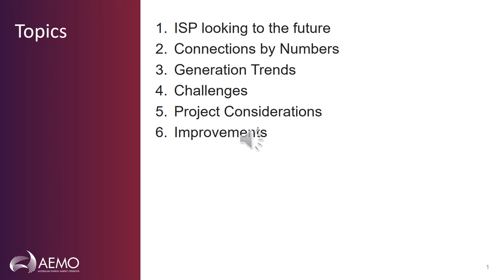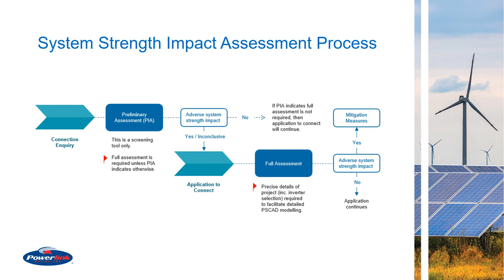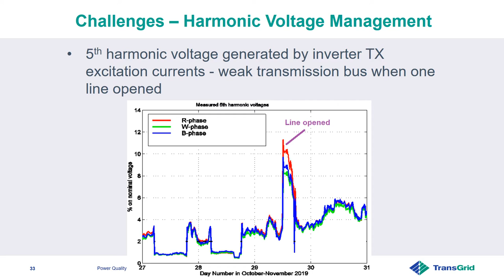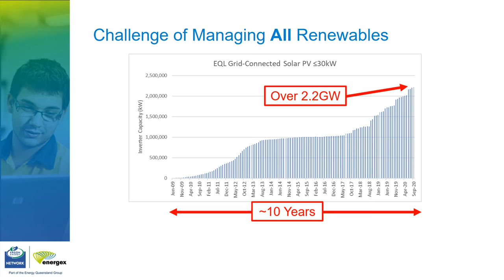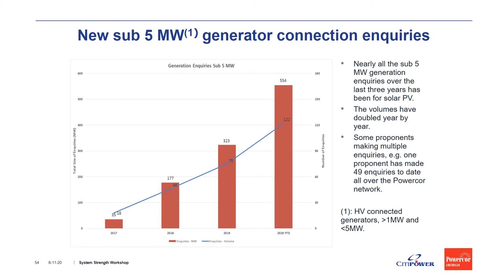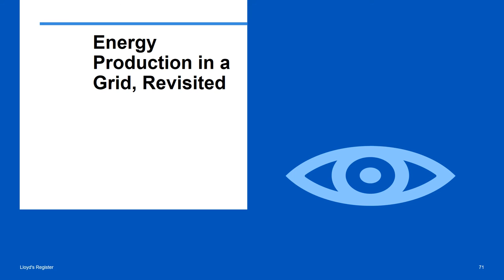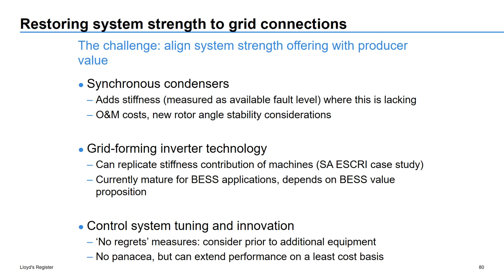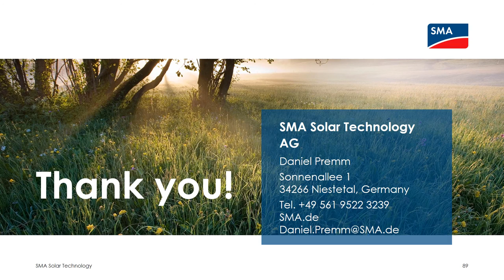Session 2 -AEMO / CIGRE System Strength Workshop